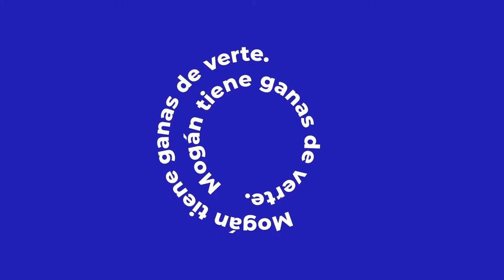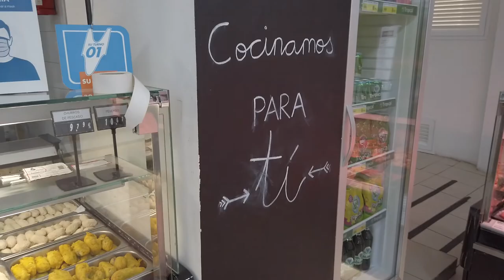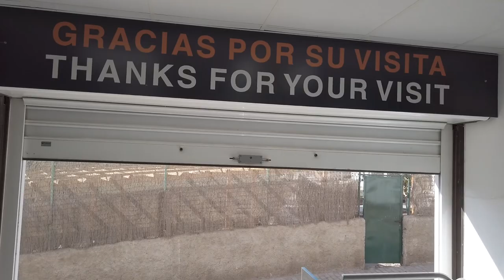201119 Mogán tiene Ganas de Verte Supermercados QR